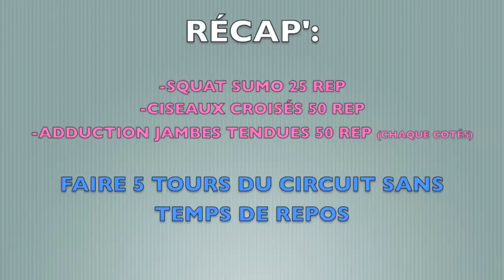Affiner & Raffermir l'INTERIEUR des CUISSES sans matériel by Bodytime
10% de reduction avec le code : ALEXPJ10

Alex & PJ
BODYTIME Comment tonifier l'intérieur des cuisses (adducteur) et comment les affiner en perdant de la graisse? Voici un enchainement de 3 exercices de fitness à réaliser sans temps de repos pour raffermir et affiner l'intérieur de vos cuisses (qui seront donc plus fine).
Nombres de séries et répétitions inscrits dans la vidéo.

REDUCTIONS FITNESS BOUTIQUE NUTRITION & ACCESSOIRES :

► 10% sur ta Première Commande code : BODYTIME10
► 5% sur toutes tes commandes Code: BODYTIME5
Pour les équipements : EQUBODYTIME10 & EQUBODYTIME5

Alex & PJ
BODYTIME